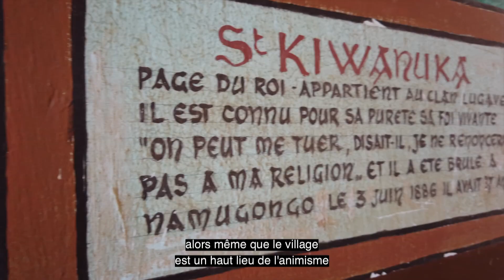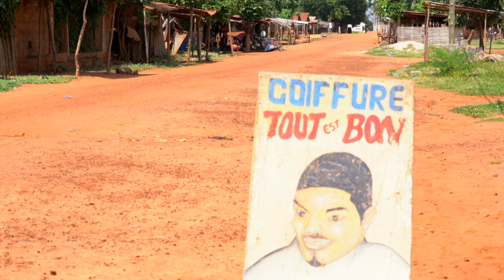Togo : Découverte de Togoville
A bord d'une pirogue, visite de la première capitale du Togo par Cousin !
"Venir au Togo sans mettre le pied ici, c'est comme si vous n'étiez jamais venus au Togo".
Saviez-vous qu'un miracle s'y est produit ?
On vous laisse regarder la vidéo pour découvrir ce miracle.